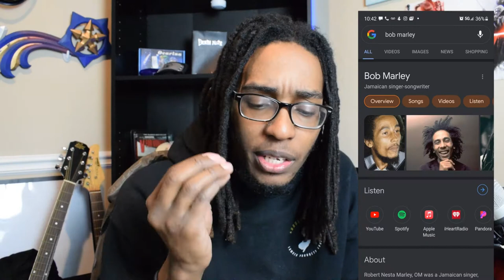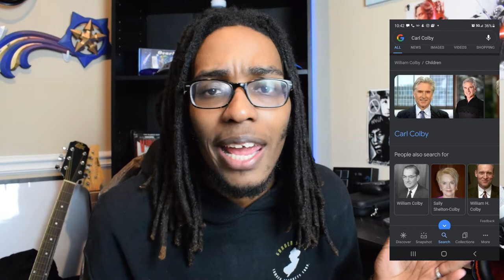Was Bob Marley Killed?? | Song Theory Ep. 30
Was Bob Marley Killed by the CIA? This Theory, says YES!